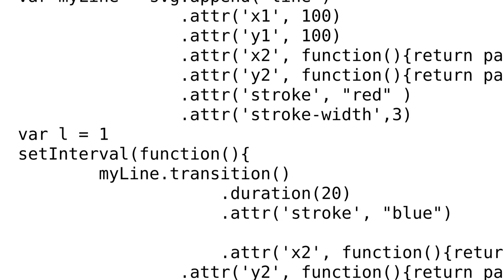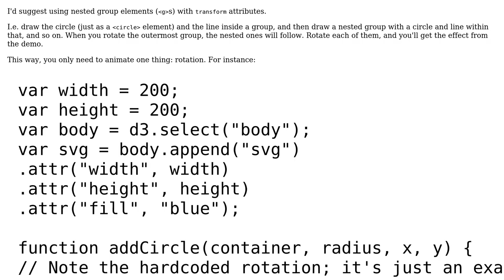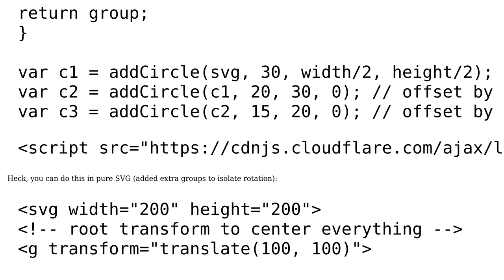Code Review: D3.js interpolating line on circumference of circle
With thanks & praise to God, and with thanks to the many people who have made this project possible! | Content (except music & images) licensed under CC BY-SA | Music | Images & others | With thanks to user Flambino user codex user 200_success and the Stack Exchange Network Trademarks are property of their respective owners. You are responsible for your own actions.